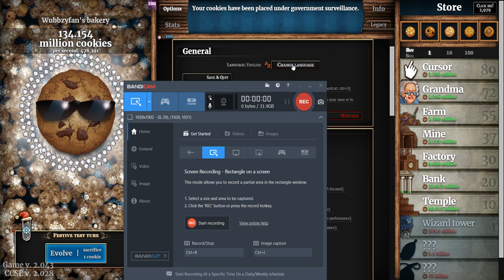cookie clicker pt 2